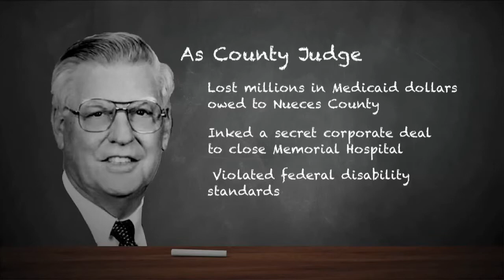Elect Mary Helen Berlanga for Nueces County Judge, Ad #2